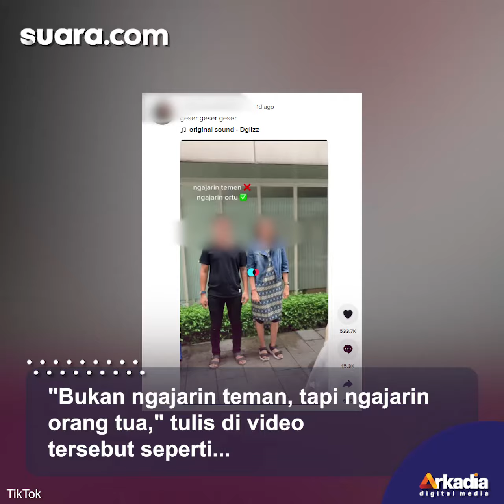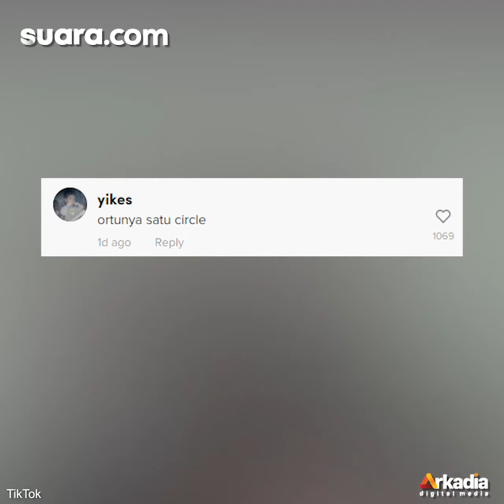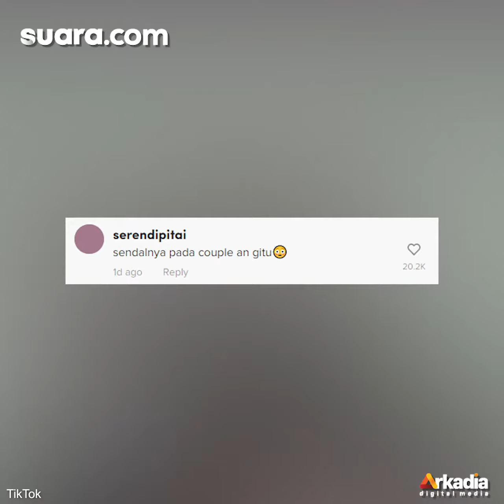Bak Anak Muda Kekinian, Orang Tua Satu Circle Belajar TikTok Bareng, 'Seru Banget'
Rekaman video beberapa pasang orang tua berjoget belajar membuat TikTok bersama-sama menarik perhatian warganet. Sebab, mereka tampak layaknya anak muda kekinian dan sangat kompak.